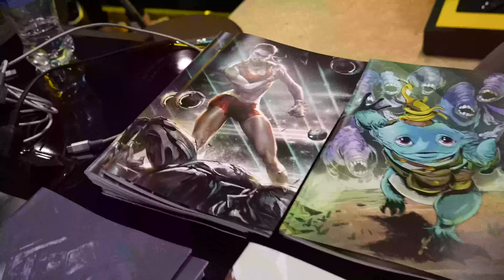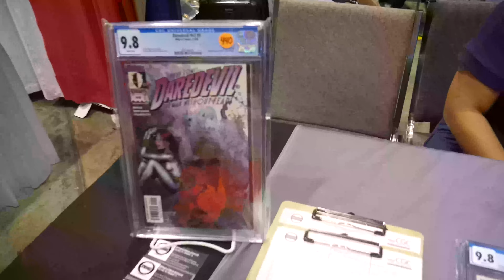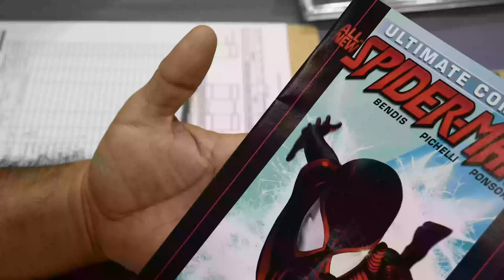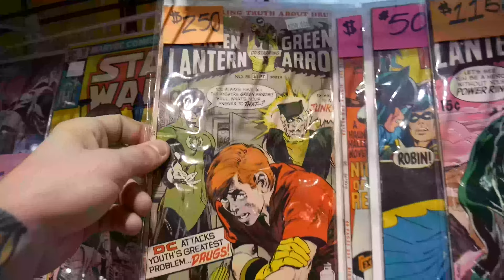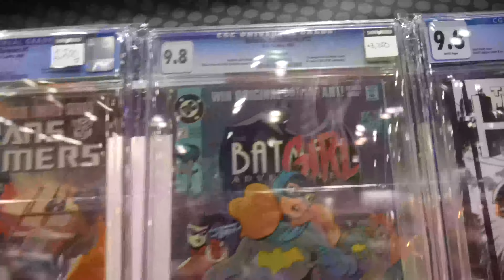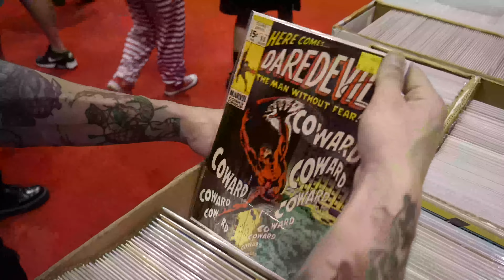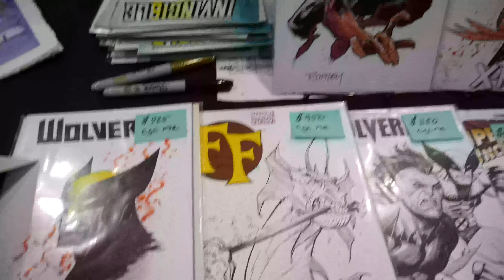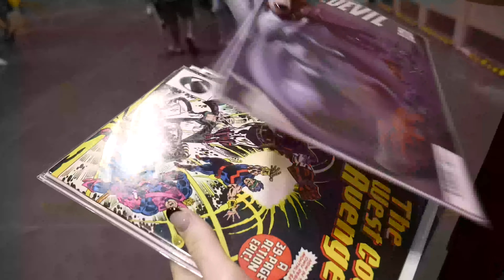MegaCon Orlando 2022 Saturday Vlog! Day 3!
We have great comics, great deals, 100% positive feedback, and the fastest shipping around.

In this video we attend MegaCon 2022 Day 3! We go through tattoo alley, submit some books to CGC and get some beautiful Whatnot exclusives!